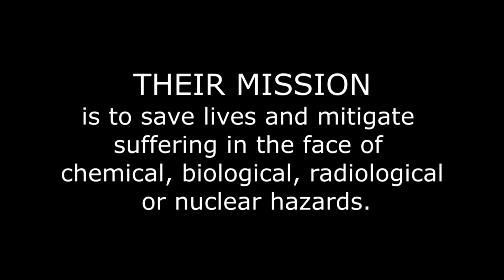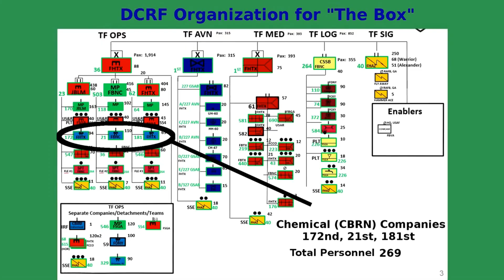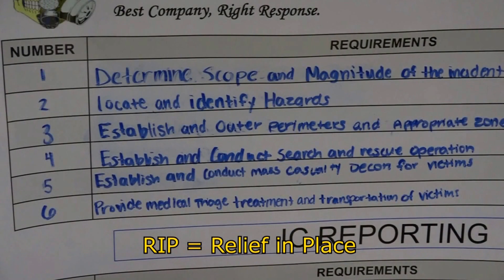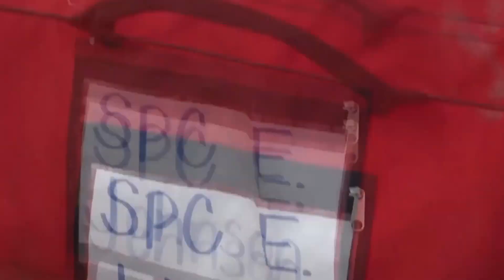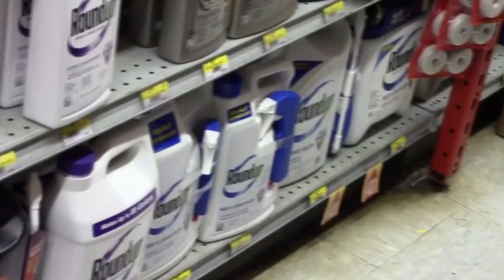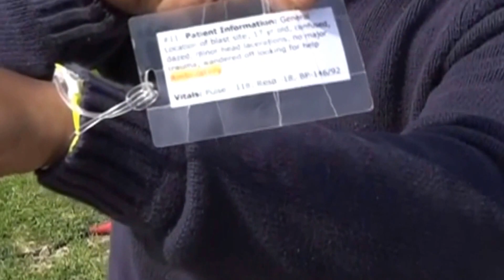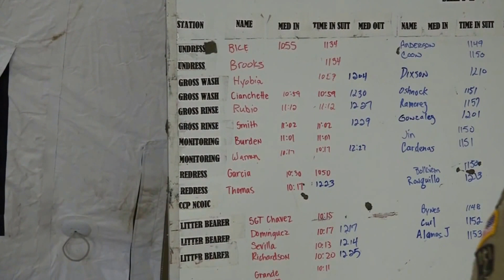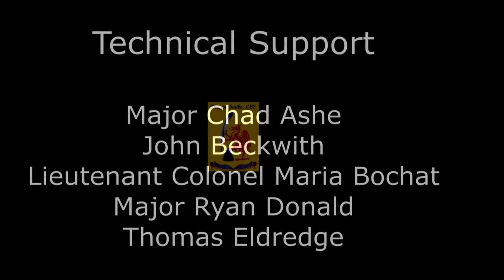U.S. Army Chemical Corps Dragon Soldiers - Dragons in the Box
This documentary shows how the Army will respond to terrorist attacks or other incidents involving Weapons of Mass Destruction (WMD) - chemical, biological, radiological or nuclear threats. Shown during an intensive exercise, simulating a major nuclear plant incident, at the Joint Readiness Training Center, Fort Polk, LA.